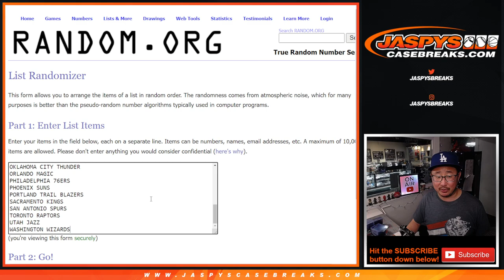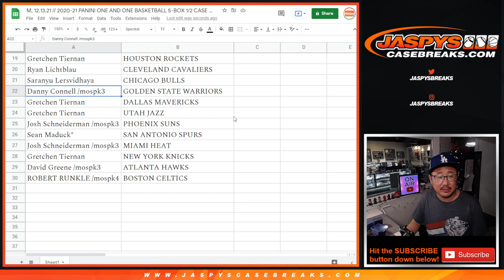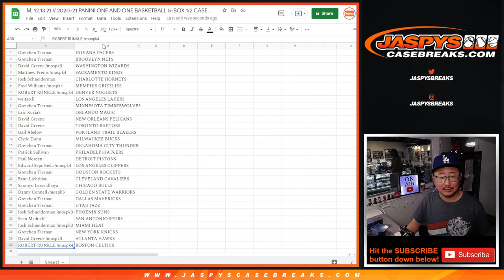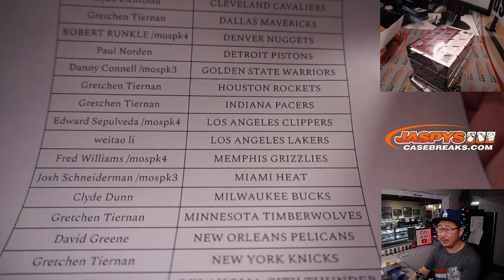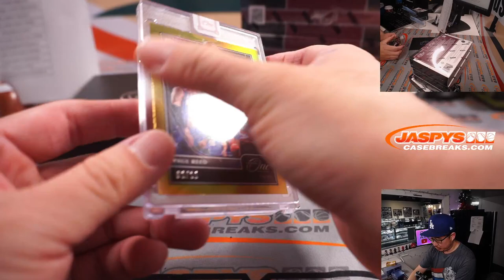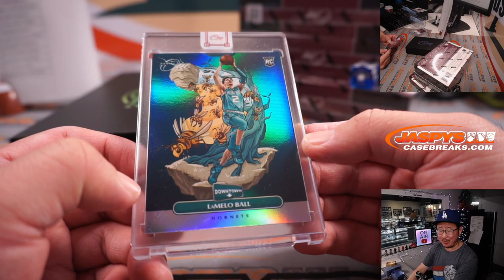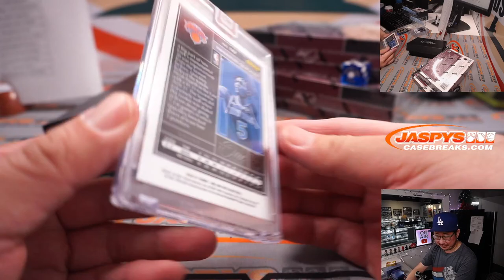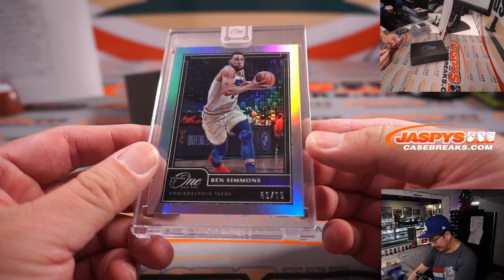LAMELO DOWNTOWN! / M, 12.13.21 // 2020-21 PANINI ONE AND ONE BASKETBALL 5-BOX 1/2 CASE BREAK #1 *RT*